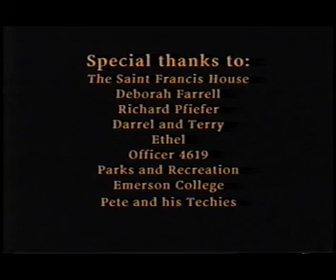Autumn Streets, Documentary Short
Short Documentary about homeless people in Boston area